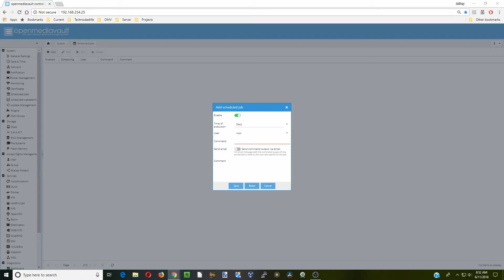Watchtower Part 2: Cleaning Up Old Containers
Today, we will clean up the all containers left by Watchtower.

▶Support TDL by shopping